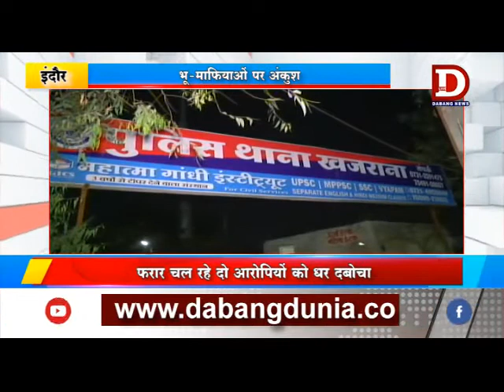INDORE धोखाधड़ी आरोपी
इंदौर के खजराना पुलिस द्वारा भू माफियाओं पर अंकुश लगाने के चलते 5 माह से फरार चल रहे दो आरोपियों को धर दबोचा है आरोपियों के विरुद्ध नगर निगम अधिनियम व धोखाधड़ी की धाराओं में प्रकरण दर्ज किया गया था जिन्होंने अवैध कॉलोनी काटने व आम जनता को बेच कर धन इकट्ठा किया था।